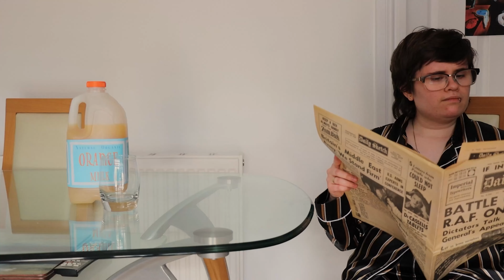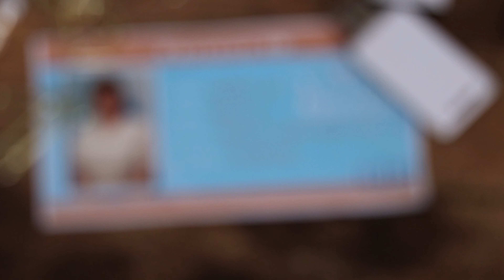Good Morning, Sunshine! | Short Film | 2021 | 4K | CC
What happens when you want to escape from mundane life? This fun whacky world explores just that. 🌞

Created by Cait Stott
Soundtrack by Marc Dauncey
Cast:
Larry, Commercial Voiceover, Banana - Eddie Bammeke
Charlie, Mr.Moustache, Larry puppeteer - Cait Stott
Lady Toaster - Vincenza Stott
Laugh track - Marian Morgan, Geoff Morgan, Phil Stott, Vincenza Stott